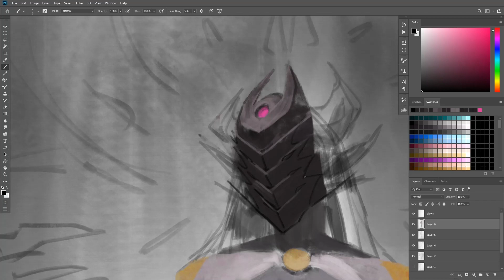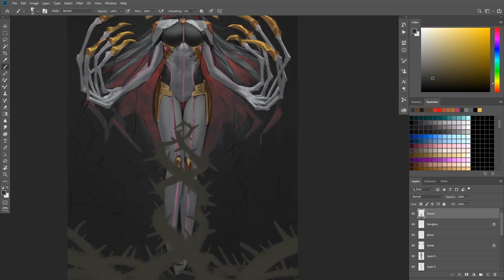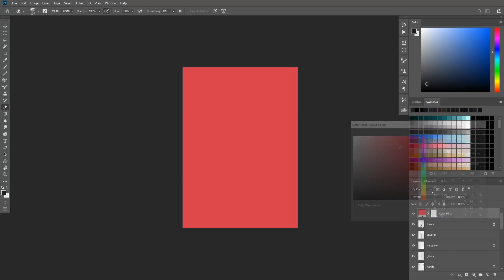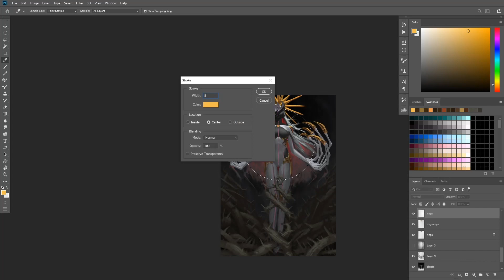Lucy the Huntress Inverse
Sped up time lapse of my character painting on my personal project, Omniexient